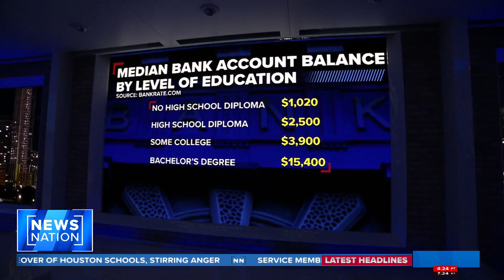Regan on SVB collapse: Government ‘had to clean it up’ | On Balance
“On Balance” host Leland Vittert says upwards of 90% of the people who banked at Silicon Valley Bank had more than $250,000 in their accounts and are well-connected. Vittert and Trish Regan, a former Goldman Sachs trader, discuss the government’s response to the collapse.